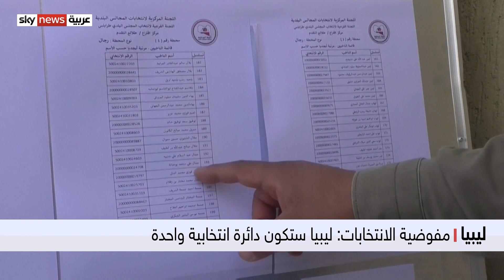المفوضية العليا للانتخابات الليبية تعلن فتح باب الترشح للانتخابات الرئاسية والبرلمانية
قالت المفوضية الوطنية العليا للانتخابات في ليبيا، إنها ستفتح باب الترشح للانتخابات الرئاسية والبرلمانية يوم الأحد المقبل.
وأوضحت المفوضية أن ليبيا ستكون دائرةً انتخابية واحدة يتنافس فيها كل المرشحين لانتخابات الرئاسة.